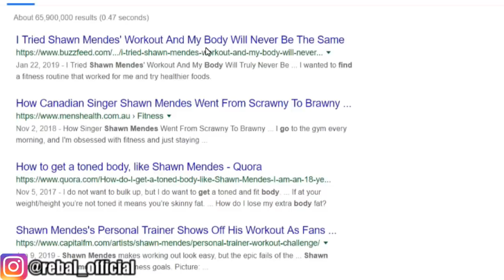RECREATING SHAWN MENDES' shookething INSTAGRAM PICTURES 🔥😂 not Musical.ly or TikTok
I tried recreating or remaking the iconic pictures of shawn mendes! His in my calvins calvin klien photoshoot! It was very tough tbh but i tried. I used 2018/2019 Shawn mendes Calvin Klien campaign pics!